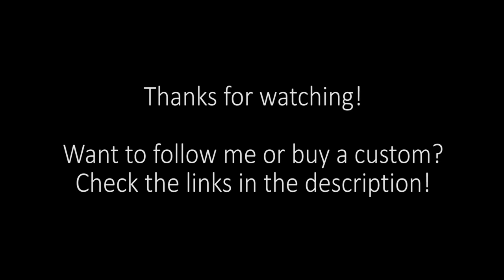Timelapse: Painting "Helios" (the Sun) LPS Custom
FAQ: I use a sculpting putty called Kneadatite and acrylic paints of various brands for my customs. This custom was made from two different base figures whose heads and bodies were swapped. He will be for sale once I finish all my Planet & Space customs!

I FINALLY managed to finish my new custom for my next collection (planets & space)! This is "Helios", a.k.a. the Sun. He was named after the God from Greek mythology who represents the Sun. I hope you like him as much as I do! ^_^